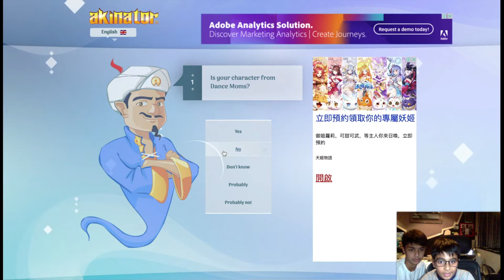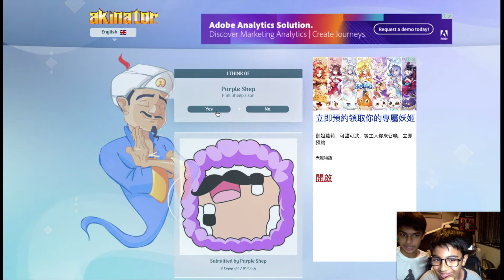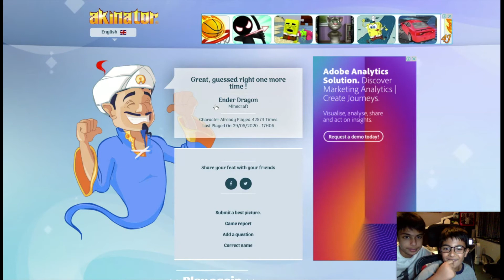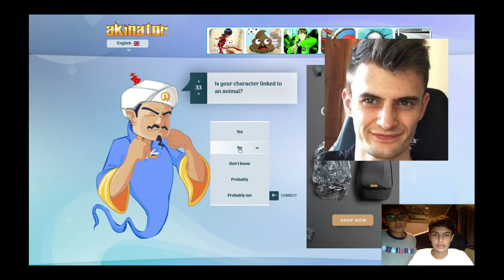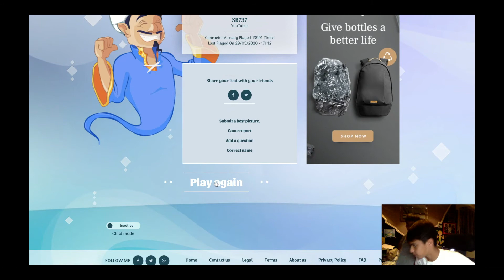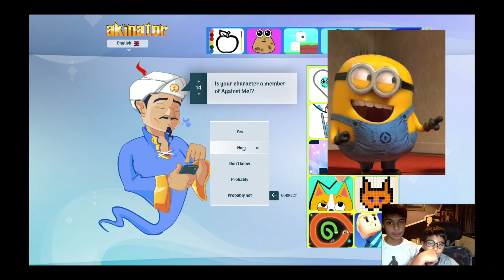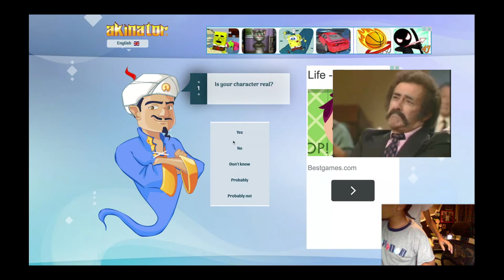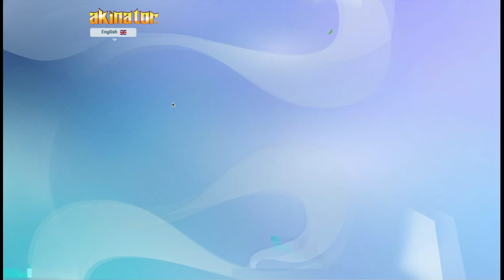CAN WE DEFEAT THE AKINATOR!?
In this video Dummy and Eediot will try and defeat the Akinator!